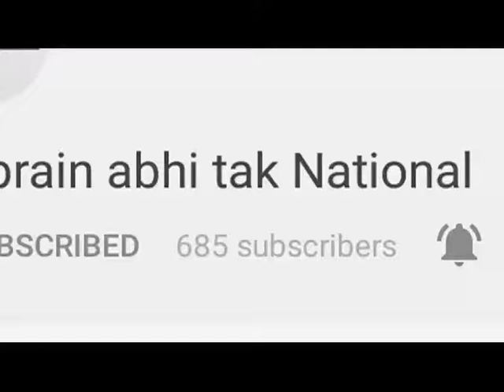STF गोरखपुर को मिली अहम कामयाबी || Khabrain Abhi Tak Live